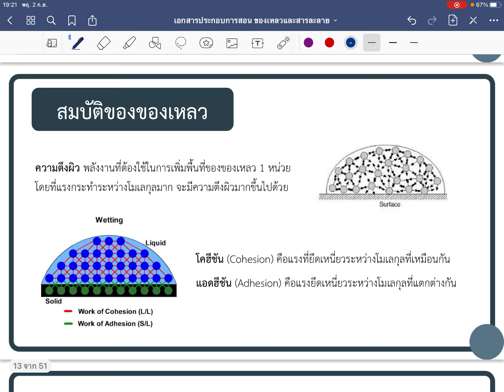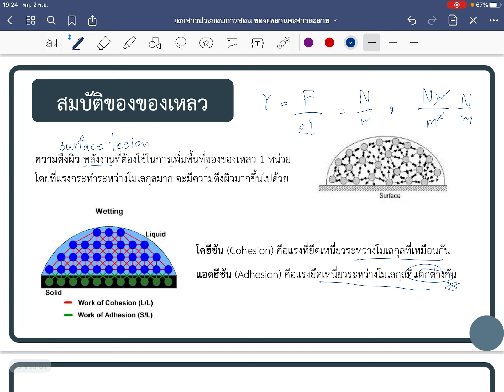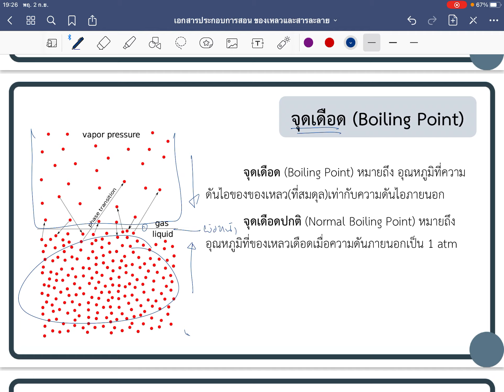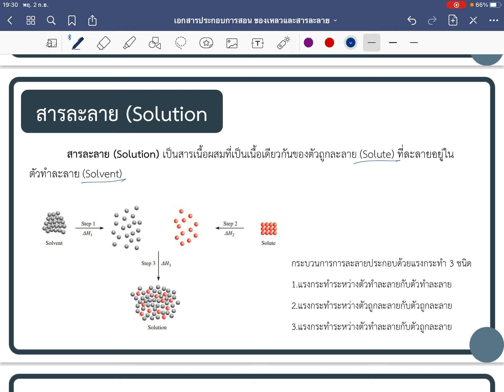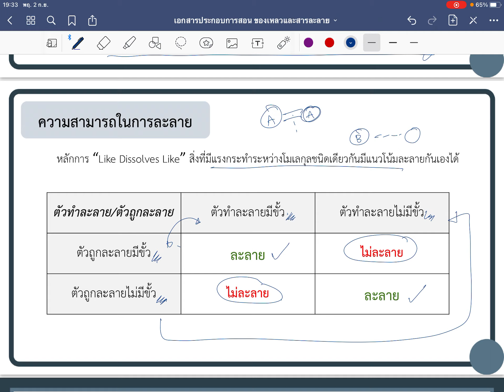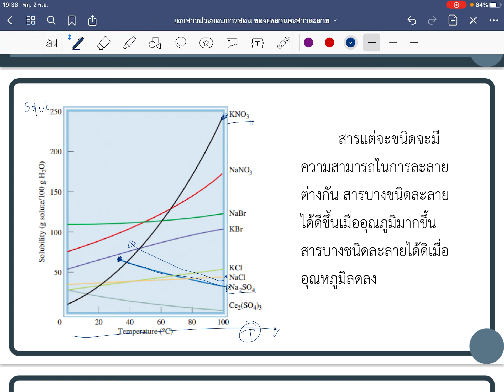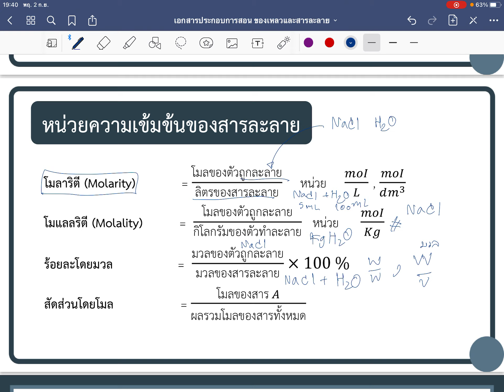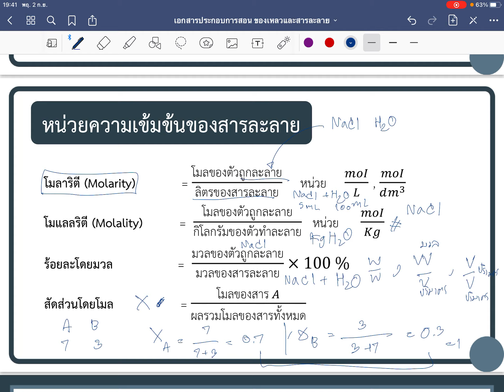GEN CHEM I ของของเหลวและสารละลาย (2/3)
2302111 GEN CHEM I จากโครงการเสริมสร้างทักษะด้านวิชาการ พี่สอนน้อง ปีการศึกษา 2564
พาร์ท 2 สมบัติของเหลวและสารละลาย
นาทีที่ 00:00 สมบัติของของเหลว
นาทีที่ 09:10 สารละลาย
นาทีที่ 11:05 ความสามารถในการละลาย
นาทีที่ 17:15 หน่วยความเข้มข้นของสารละลาย

หากมีอะไรสงสัย สามารถพิมพ์ถามใต้คอมเมนต์ หรือ เข้าไปสอบถามได้ที่ line open chat ของโครงการ